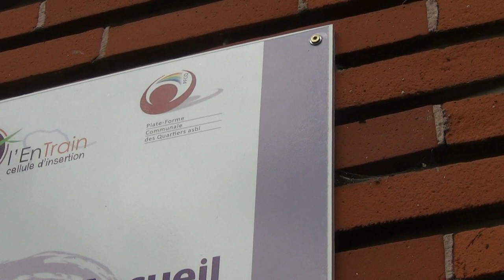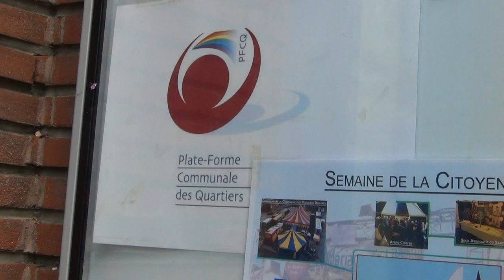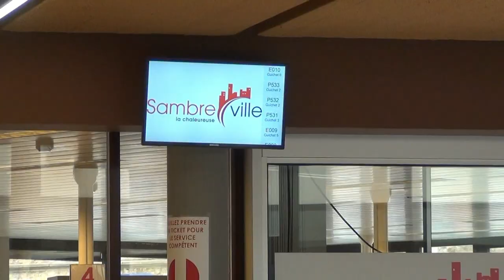Sambreville - Plate-Forme communale des quartiers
Un reportage réalisé par l'Union des Villes et Communes de Wallonie concernant la démocratie participative à Sambreville. Ainsi, en 2001, elle s’est créé une asbl pour développer ce sujet avec les citoyens. L’ASBL « Plate-Forme Communale des Quartiers » développe et soutient de nombreuses initiatives d’origine citoyenne, ponctuant ainsi son rôle d’activation du lien social. Et ce, à la recherche du mieux vivre ensemble. Cette mission se décline en deux axes conjoints que sont le travail soutenu par les comités de quartier et la coordination associative au travers d’un groupement nommé ‘Acteurs de terrain’. Un lieu de rencontre qui permet un travail de diagnostic et de complémentarité d’actions. Mais, la « Plate-Forme Communale des Quartiers»  est aussi, à Sambreville, ce lieu où les citoyens, les associations et les institutions politiques s’associent pour développer une dynamique participative dans leurs actions sociales et culturelles.